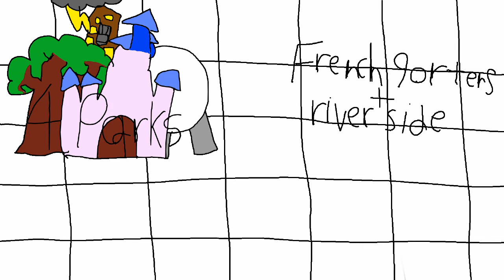Disney World revew part 1